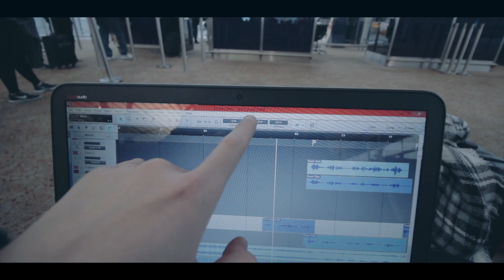Tôi rời Mỹ đây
►Kênh chính Andrew Bay Bổng Một thanh niên đam mê quay MV hiphop, video fashion, có một startup công nghệ , 5 kênh Youtube dạy hẹn hò và thích đi vòng quanh thế giới!